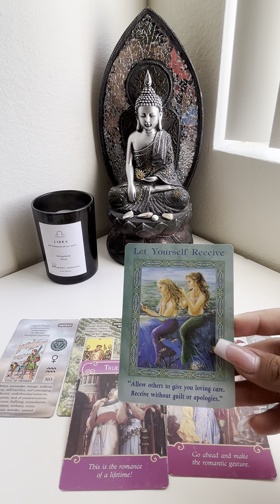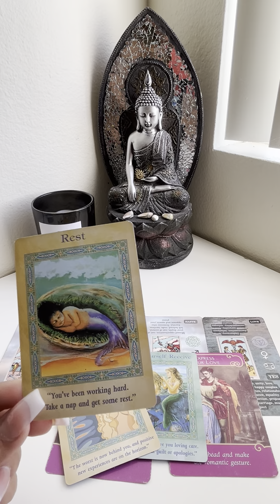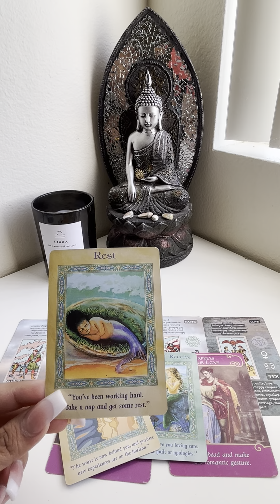LIBRA ♎️ love horoscope April 2-6th 🧐🥂🪞🏹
Hii dolls 🎀
5$via email 📧 only questions
readings :$25-15 mins $50-25 mins $75-35 mins